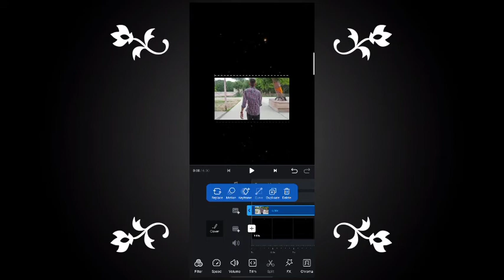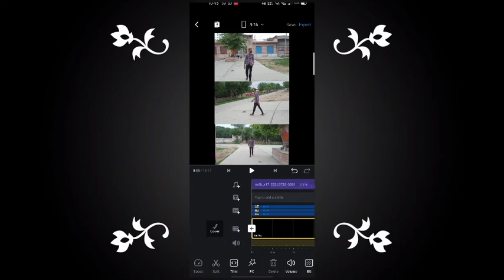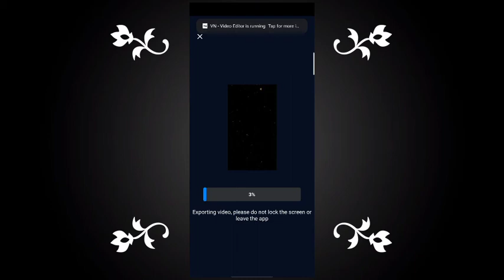Mere ranga Tere ham trening Instagram reels editing || full tutorial on 3 in 1 video editing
Haw to make mere ranga Tere ham trening reels in 3 video on 1 reels full editing tutorial on my channel please support me my only 2 video viral please support
Ye bhi viral krado